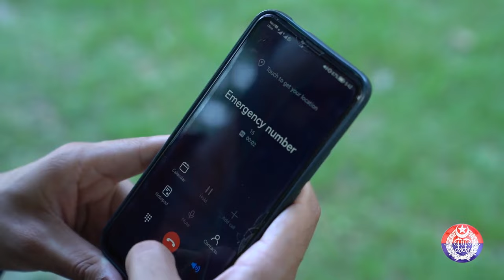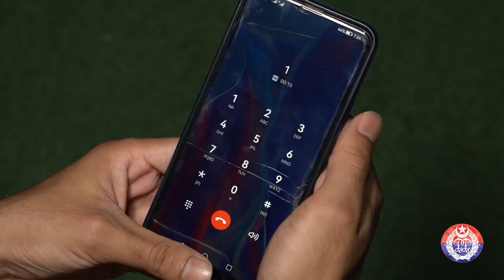Shocking Test Call to Police Helpline 15 | Surprising Response by Agent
In this revealing video, an anchor makes a test call to Punjab Police's 15 emergency helplines. Watch the video of how the anchor tried to tease the 15 Police Helpline agest. This eye-opening footage highlights the importance of emergency services and raises questions about their efficiency. Don't miss this exclusive look at how the Punjab Police 15 system operates in real-time Calls!